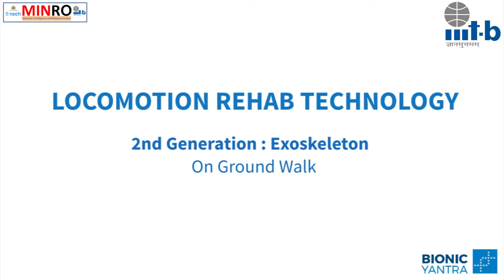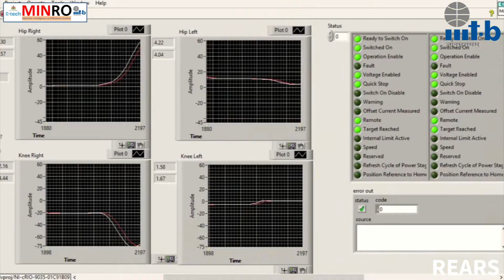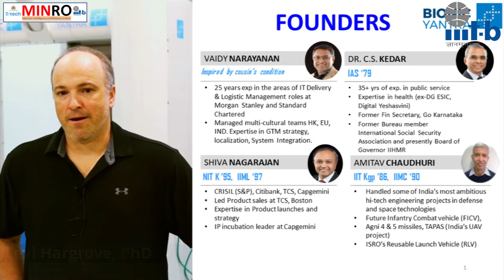Formal handing over of Bionic Yantra's REARS device to IIIT Bangalore